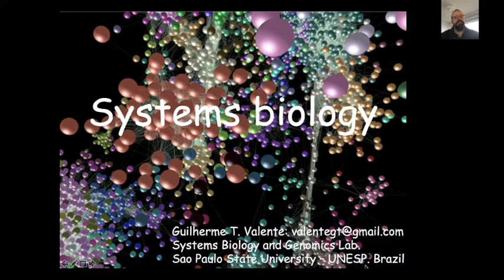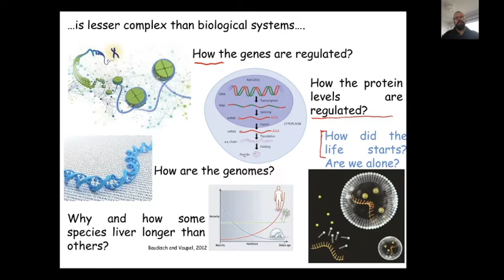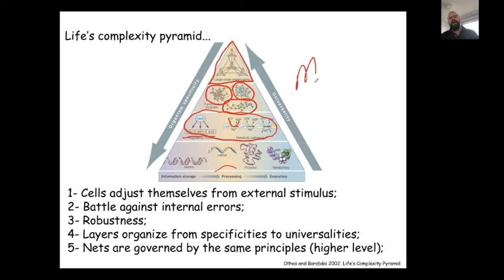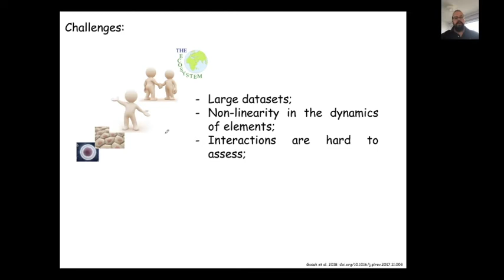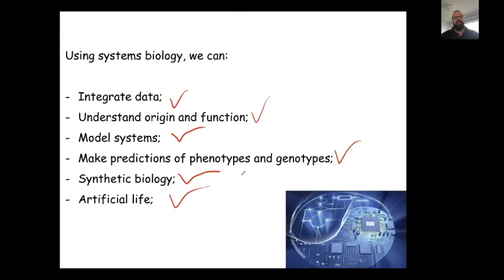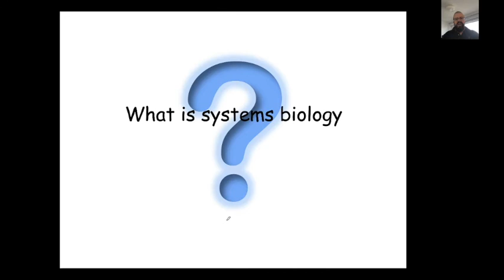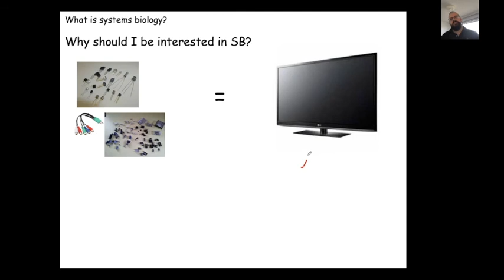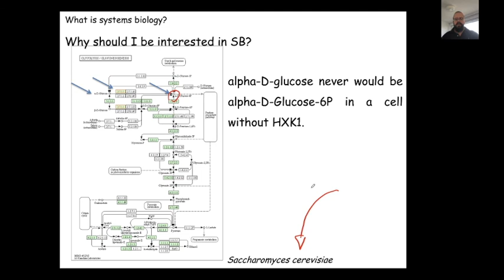1 Biologia de sistemas part1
Um introduçāo à biologia de sistemas